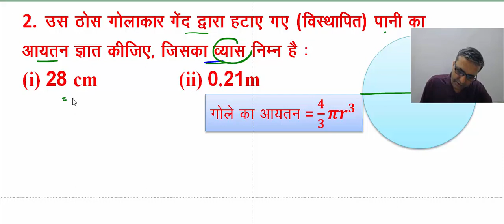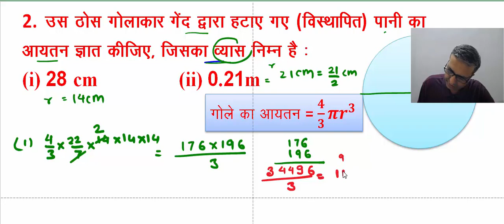Class 9 Maths NCERT Ex 13 8 Q2